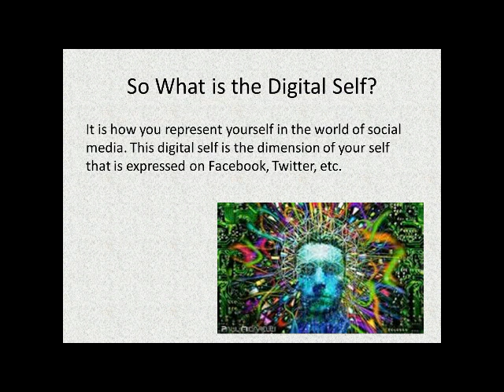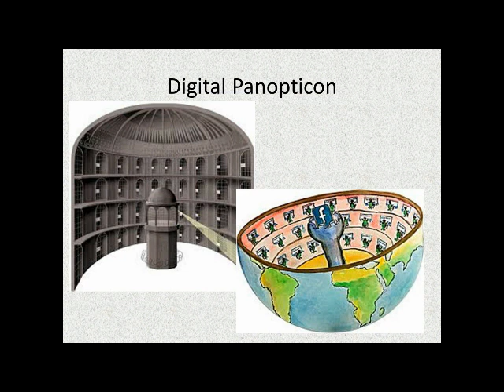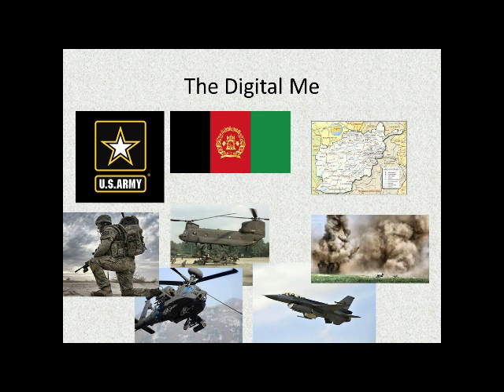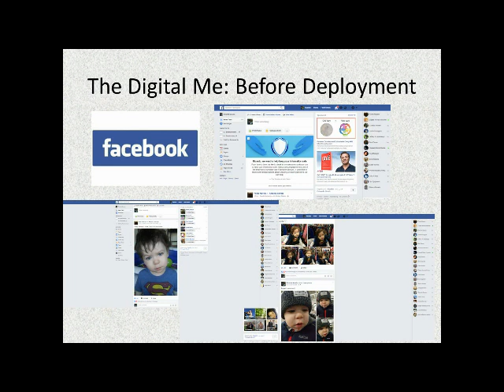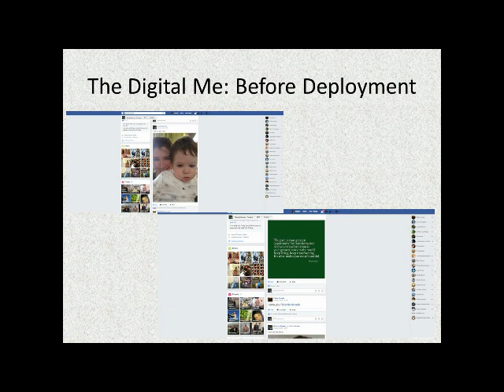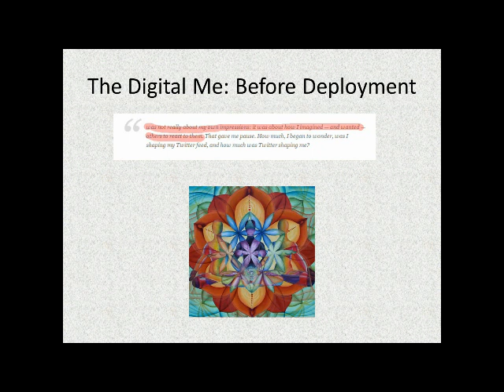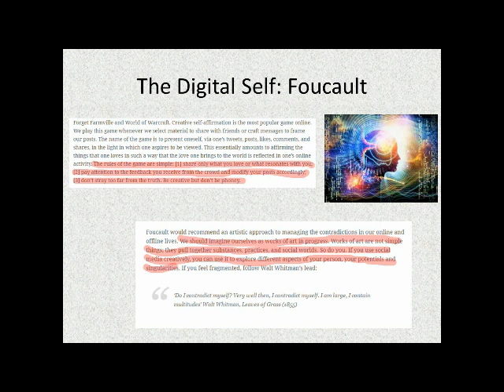The Digital Self: A Presentation of the Digital Me